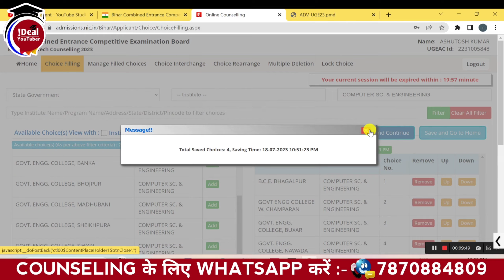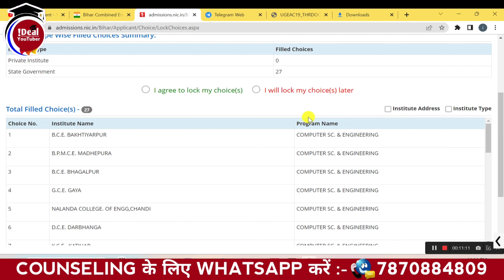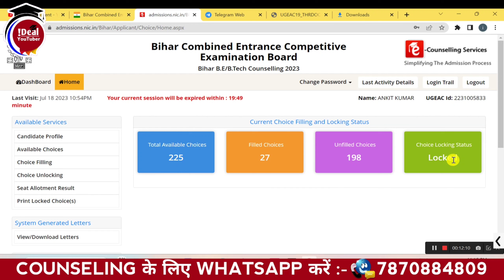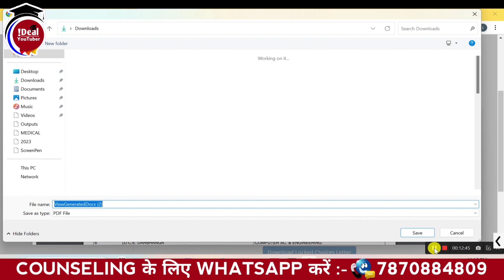UGEAC CHOICE चॉइस लॉक कैसे करें | UGEAC COUNSELLING 2023 | BIHAR ENGINEERING COUNSELING 2023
UGEAC CHOICE FILLING 2023 | BIHAR ENGINEERING CHOICE FILLING 2023 | UGEAC COUNSELLING 2023 | UGEAC

🔴🔴MESSAGE & CALL ONLY FOR PAID STUDENT :- 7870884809

UGEAC COUNSELLING DATE 2023
UGEAC FORM 2023
BIHAR UGEAC FORM DATE 2023
UGEAC 2023 COUNSELLING FORM
BIHAR ENGINEERING COUNSELLING DATE
BIHAR ENGINEERING COUNSELLING
UGEAC 2023 FORM KAB AYEGA
BIHAR ENGINEERING UGEAC
BIHAR ENGINEERING GOVERNMENT COLLEGE ADMISSION
JEE MAINS SESSION 2 RESULT
JEE MAINS COUNSELLING 2023
JEE MAINS BIHAR COUNSELLING 2023
BIHAR ENGINEERING ADMISSION VIA JEE MAINS 2023
JEE MAINS RESULT AA GAYA
BIHAR ENGINEERING CUTOFF PERCENTILE
BCECE ADMISSION 2023
UGEAC ADMISSION 2023
UGEAC COUNSELLING 2023
BIHAR ENGINEERING COUNSELLING FORM KAB AYEGA